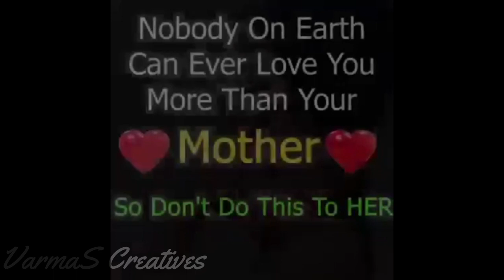Viral Video : ఈ వీడియో చూస్తే కన్నీరు ఆగదు | Army Jawan Saves Old Woman from Her Daughter In Law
Watch Here HumanityVideo ArmyJawan Saves Old Woman from Her Daughter In Law

4)💬 Leave Your Best Comment

 అమ్మ ఒడిలో పెరిగి
నాన్న అడుగులో అడుగేసి
పెద్దవాడైన తరువాత వారిని
వృద్ధాశ్రమంలో వదిలేస్తావెందుకని ??

పెళ్ళాం చేత తల్లిని బయటికి గెంటించిన
కొడుకు.. ఆ తల్లి అతని పెళ్ళాం కాళ్ళు పట్టి
మరీ వేడుకుంటుంది గెంటేయవద్దు అని..
అయినా వినలేదు.. వాడు తరిమేయ్ అని
సిగ్నల్ ఇస్తున్నాడు.. వాడి పెళ్ళాం తరిమేసే
పనిలో ఉంది.. ఈ మొగుడు పెళ్ళాం దరిద్రం
కొద్దీ అటు వైపుగా దేవుడిలా వచ్చిన భారత
ఆర్మీ జవాన్.. ఏంటిది ఎందుకు పెద్దావిడను
ఇలా హింసిస్తున్నారు అని అడిగాడు.. వాడు
ఏకంగా ఆర్మీ జావాన్ మీదనే చెయ్యి వేస్తూ
జవాన్ గారిని నెడుతూ నీకెందుకు వెళ్ళిపో
అంటూ బెదిరించాడు.. ఆర్మీ జవాన్ గారికి
తిక్క రేగింది.. అంతే వాడిని లాగి చెంపలు
పగిలేలా రెండు మూడు పీకాడు.. అంతే ఆ
కోడలు అక్కడి నుండి అత్తను, మొగుడిని
వదిలేసి జంప్.. వాడికి మాత్రం బాగా గట్టిగా
పడ్డాయి.. మరదే ఆర్మీ జవాన్లకు తిక్క రేగిస్తే
ఫలితం ఇలాగే ఉంటుంది.. నాలుగు పీకకుంటే
ఎవడూ మాట వినడం లేదు అసలు ఈ మధ్య..
ఆ రెండు పీకుల పుణ్యమా అని ఆ పెద్దావిడను
కొడుకు ఇంట్లోకి తీసుకెళ్ళాడు.. నో కోర్ట్, నో కేస్..
జస్ట్ ఆన్ ద స్పాట్ జడ్జిమెంట్.. అంతే ఫసక్

4)💬 Leave Your Best Comment